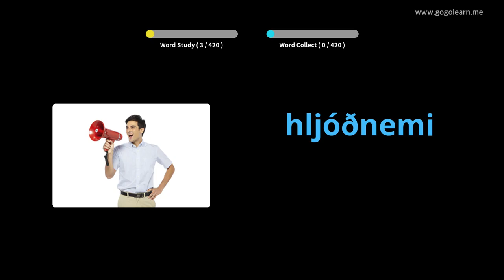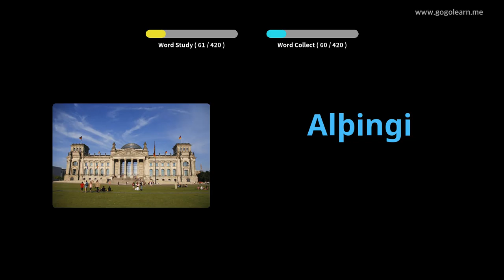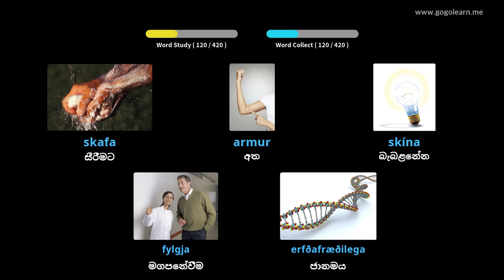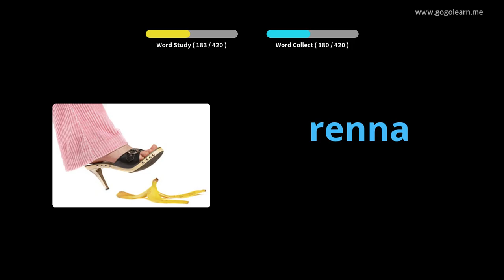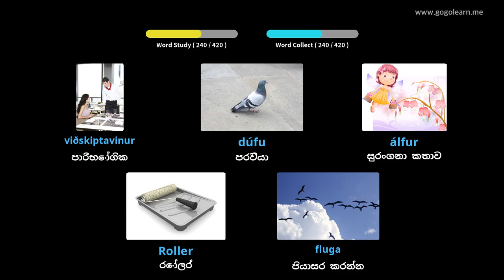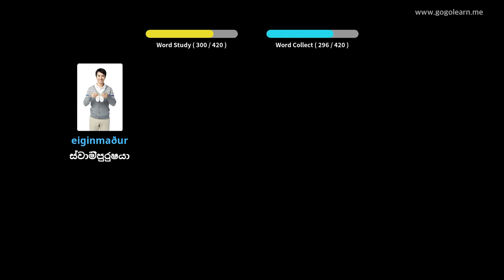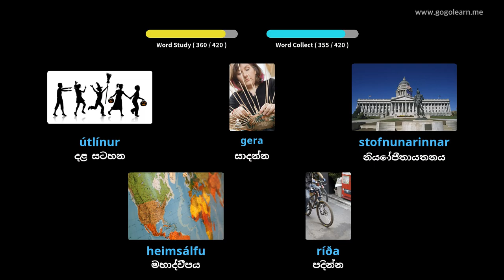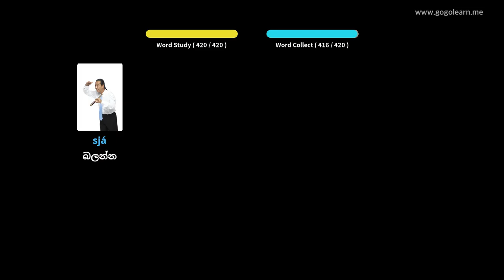අයිස්ලන්ත වචන මාලා ද්විතීයික පාසල 3 | Golearn